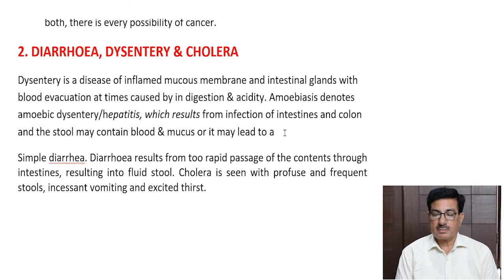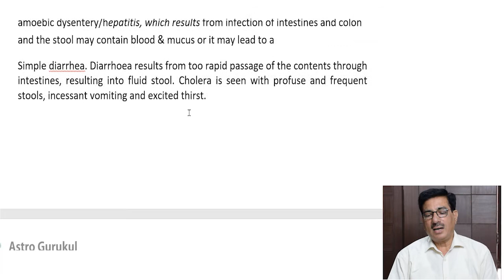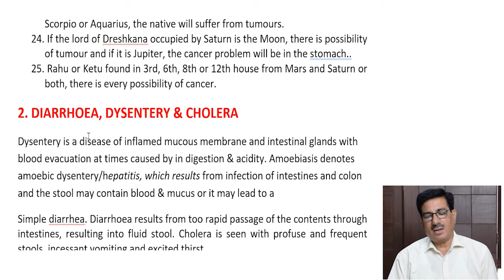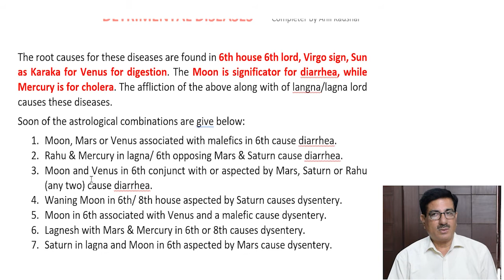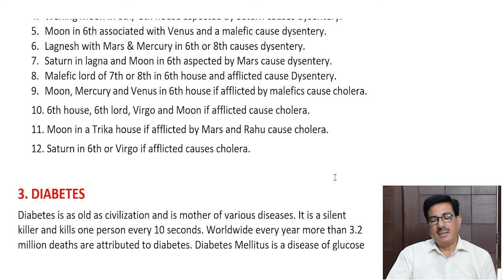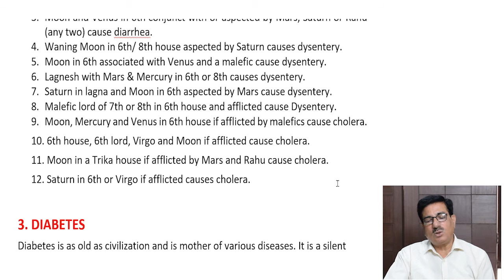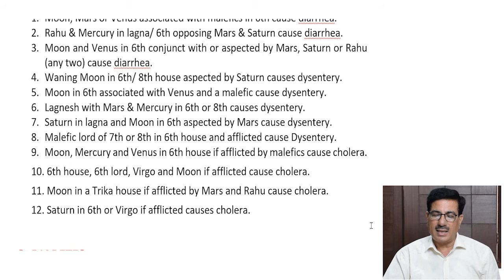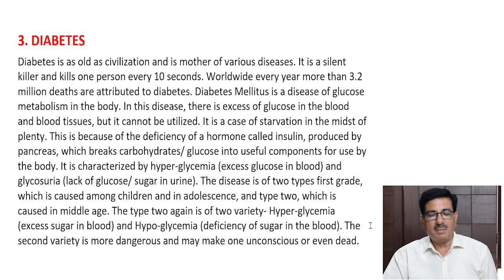HOW TO SEE DIARRHOEA,DYSENTERY AND CHOLERA IN ASTROLOGY